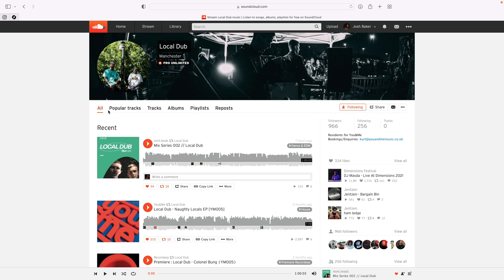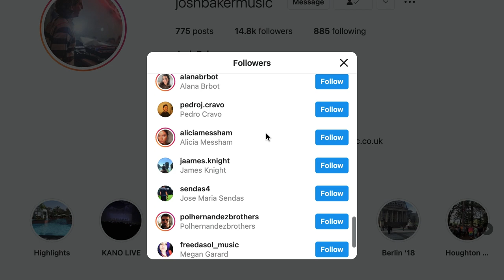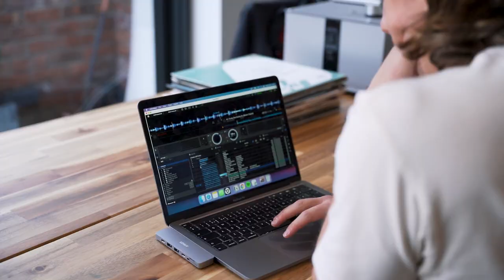How do I become a full time DJ?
In this video I will be telling you everything you need to make DJing your full time career.

TIME CODES:
00:00 - Intro
01:57 - Making music
04:16 - Showcase your DJing online
06:14 - Running your own event
07:55 - Be consistent
10:00 - Connect with other DJs
10:49 - Meet others & network
11:38 - Enjoy the process
12:33 - Booking agents
13:52 - Outro

MY ONLINE TEACHING PLATFORM 🚀

I'm Josh, a DJ/Producer/Teacher based in Manchester, UK. I make videos about music, productivity and life.